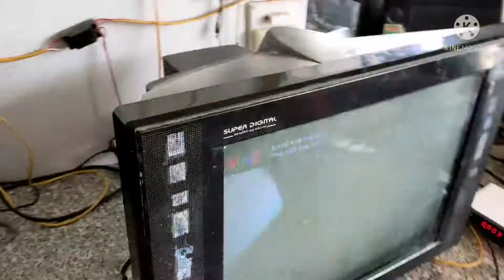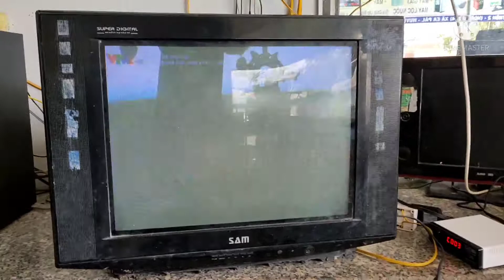Sửa tivi Sam không có tiếng. Hở mạch hàn.